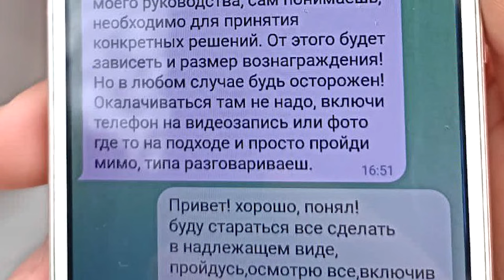СБУ затримала агента фсб , який готував прорив російських ДРГ на Сумщину